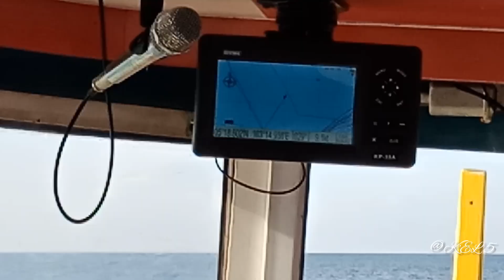misi mencari rezeki musim arus kuat,pukat cerut malam TRF1428 MAS10 3/6/2022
keluar memukat bersama bot TRF1428 mas10 ketika musim arus kuat ke barat waktu malam..

:ralat,, ada beberapa babak yang tertinggal dalam video ini yang saya tidak perasan tidak teradun dalam melengkapi konten video ini,atas faktor keletihan mungkin saya terlepas pandang..
saya akan pos babak itu dlm muat naik selepas ini..
semoga ini juga menjadi peringatan bagi saya dalam menyediakan konten yang lebih lengkap pada video² akan datang..